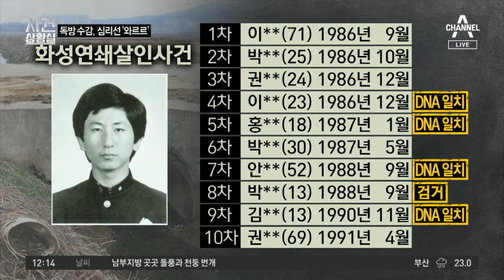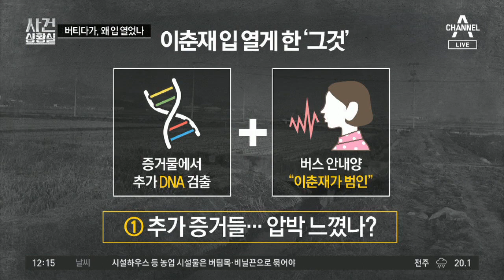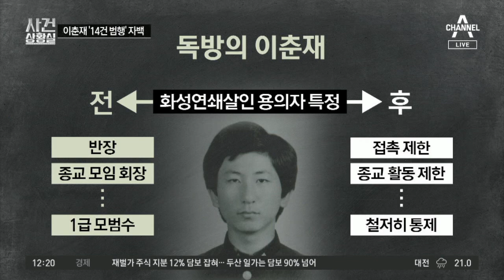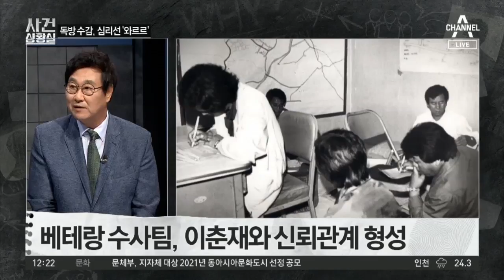이춘재 ‘14건 범행’ 자백…“가석방 체념에 돌연 실토” | 사건상황실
살인 14건 외에도 성폭행 등 30여 건 자백?
이춘재 DNA, 화성연쇄살인 4차사건에서도 검출
심리 방어선 '와르르'… 심리전에 무너졌나?

〈평일〉
08시 00분 라디오쇼 정치시그널 (유튜브 라이브)
08시 50분 김진의 돌직구 쇼
10시 20분 김진의 더라방 (유튜브 라이브)
12시 00분 뉴스A 라이브
15시 50분 강력한 4팀
17시 20분 뉴스TOP10
19시 00분 뉴스A

〈주말〉
12시 00분 토요랭킹쇼·뉴스A 라이브
17시 40분 뉴스TOP10
19시 00분 뉴스A